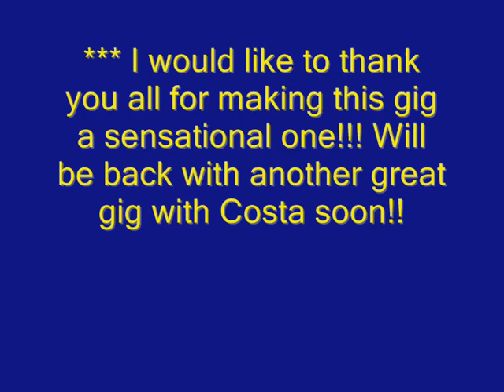Acoustic Rock Gig D. Sensational !!(cover)Whitesnake "Here I Go Again".Filmed/edited by:Chris v m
This is a cover of a Whitesnake song, "Here I Go Again", done at the ONE MORE ROCK BAR, Marousi, Athens on the 28th November, 2012. The Acoustic Rock Gig featured Costa of Costa Unplugged with participation of Stergos Volas !! The atmosphere and passion during this gig was extraordinary as you will see !!! Unfortunately, the sound is slightly distorted but this video does give a clear account of the excitement that was present on that particular night !!! ***Filmed and recorded by Chris v m. &&&&& This video is fair use under U.S. copyright law because it is (1) noncommercial, (2) transformative in nature ,(3) does not compete with the original work and could have no negative effect on its market" !! !!! THE ORIGINAL VERSIONS OF THE "CHRIS+COSTA", "COSTA UNPLUGGED" COVERS AND THE "CLASSIC ROCK LIVE" COVERS PERFORMED BY THE "TRES H!OMBRES" BAND AT THE STICKY FINGERS ROCK CLUB, RHODES, CAN BE PURCHASED AT MUSIC STORES WORLDWIDE !!!